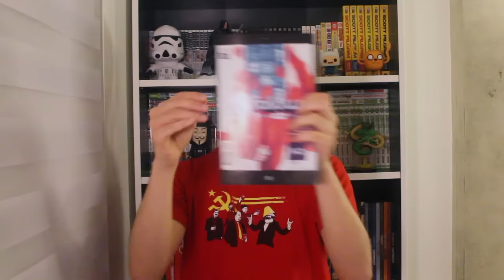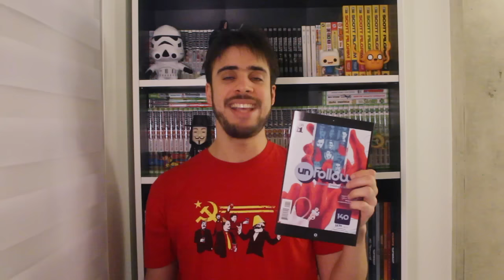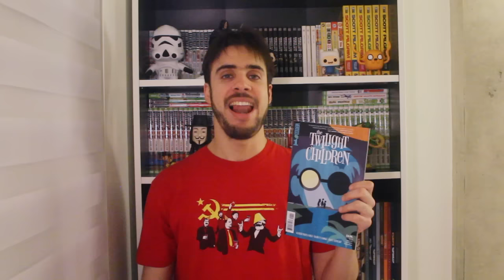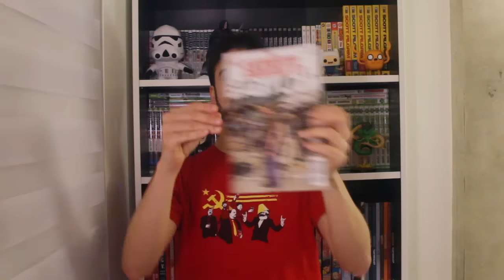COMIX ZONE: 6 NOVOS TÍTULOS DA VERTIGO QUE VOCÊ PRECISA LER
No episódio de hoje de Comix Zone, falamos sobre 6 novos títulos da Vertigo que você precisa ler: Art Ops, Clean Room, Jacked, The Sheriff of Babylon, The Twilight Children e Unfollow.

Gostou do vídeo? Curta também a nossa página no Facebook